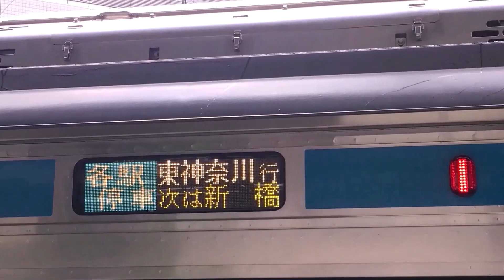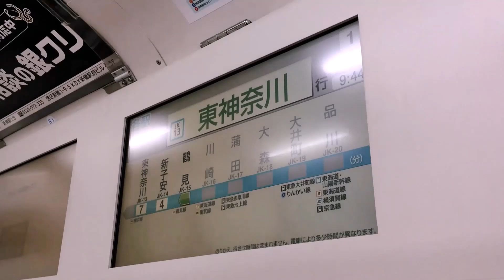【レア行先】1日1本の正体を暴け～2日サボって乗った京浜東北線の巻～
体が一つしかないので、2日サボる羽目になりましたｗ
なお土日祝日は、夜間帯に一本設定がございます。
鉄道動画→16：00　それ以外の動画→18：00　更新。
時間になっても更新のない場合、その日の更新はありません★
適当に動画をアップする場合もあります。